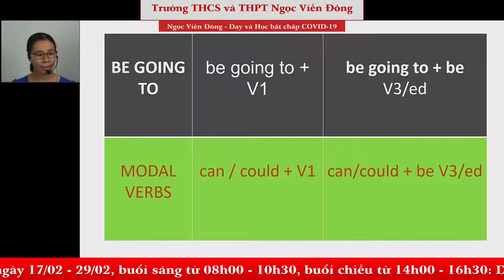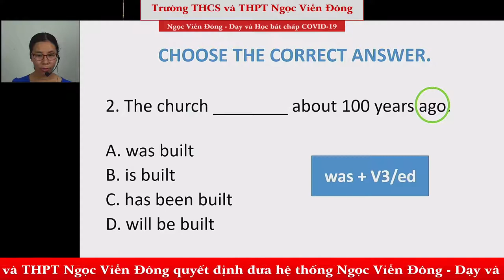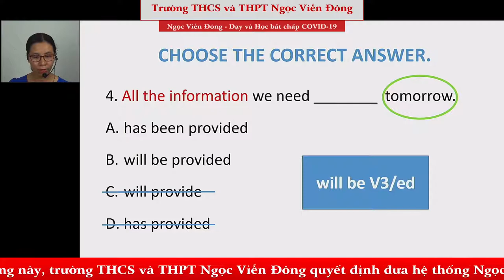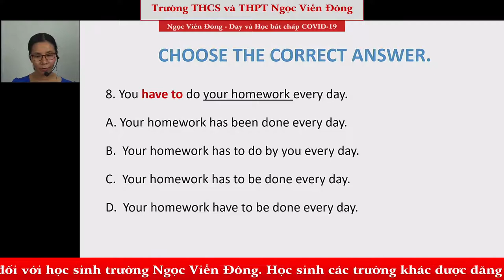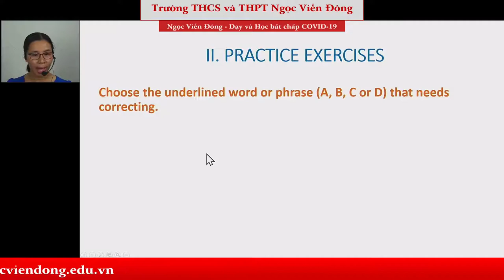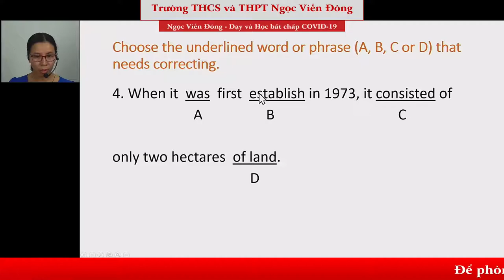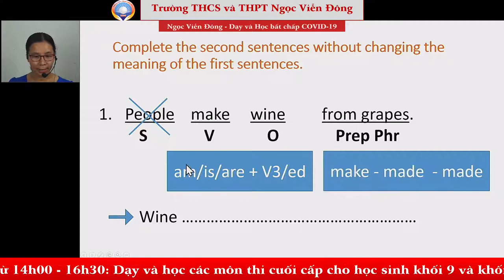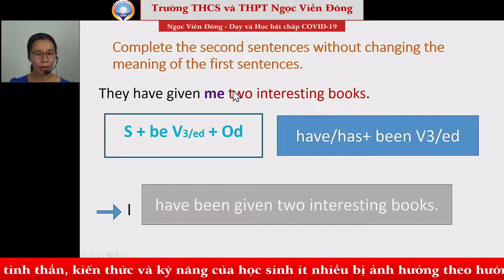Bài 2: Bài tập Passive voice - Luyện thi vào lớp 10 | THCS và THPT Ngọc Viễn Đông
* Bài tập Passive voice -
* Cô Phạm Thị Tuyết Nhung
* Video livestream teaching thời Covid-19
 - Mô tả: Trong bài học hôm nay, chúng ta sẽ ôn lại phần lý thuyết về câu bị động. Sau đó, chúng ta sẽ giải một số đề thi về câu bị động.
- Lưu ý bài học trước: Cấu trúc cơ bản của câu bị động là be + past participle. Trước tiên, chúng ta cần phân biệt được câu chủ động và câu bị động; cách chuyển một câu từ chủ động sang bị động. Phần cuối sẽ là các thì trong câu bị động cùng với bản tóm tắt để các em dễ dàng ghi nhớ.